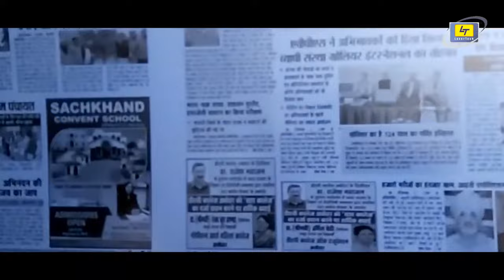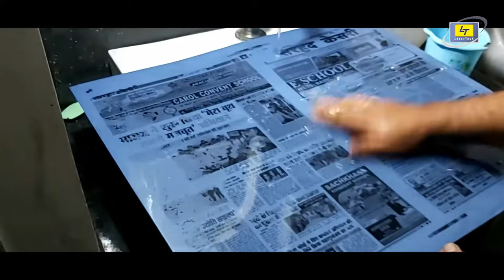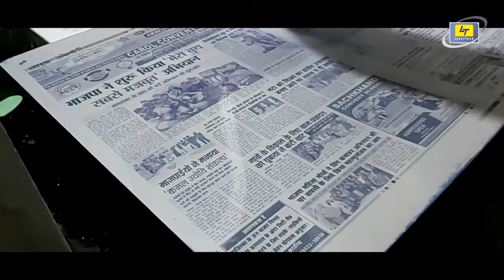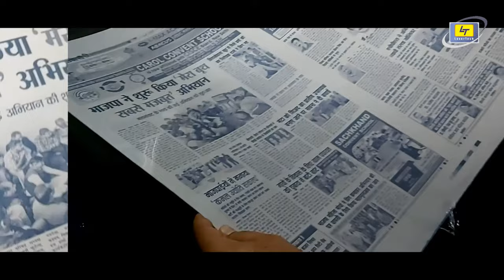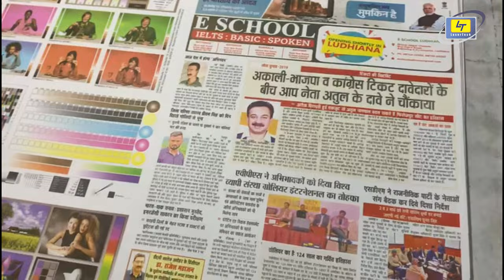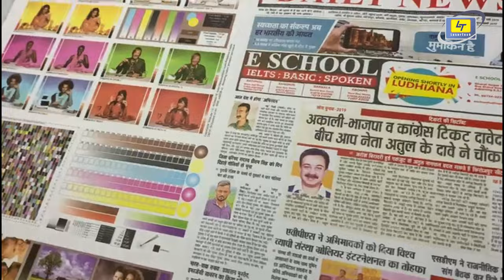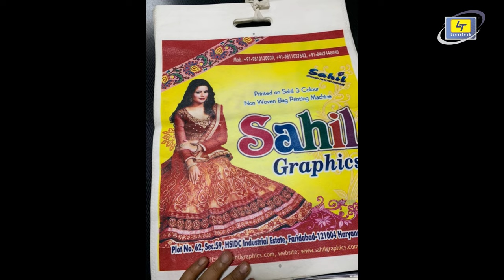CTP Computer to Plate Complete System GREAT PRODUCT !!! Offset plate making system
Lasertech CTP (Computer to plate) Offset Plate making system for small Press, Newspapers and for people who are far away from Conventional CTP systems.  Its a simple computer to plate system and its very easy to use in offset printing. Its cannot replace digital printing but 90% of job work can be done using this product. Its a computer to plate machine for newspapers, because they need urgent plates anytime
You can print 1 color, 2 color as well as 4 color process color plates upto 133 LPI.
Its best for offset printing, In the world of digital printing, CTP & Offset is still has a big space.
for more information plz call:...